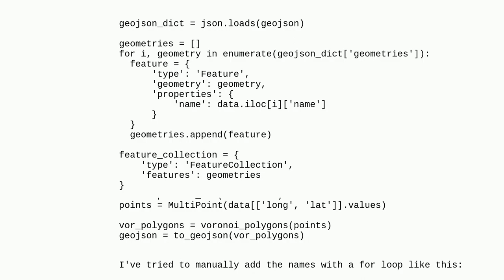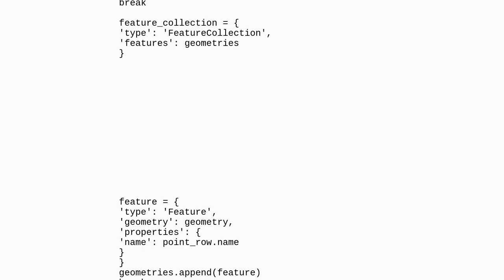Adding names or labels to the Voronoi polygons obtained from shapely.voronoi_polygons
A special thanks goes out to the community

  voronoi-thiessen shapely python geojson